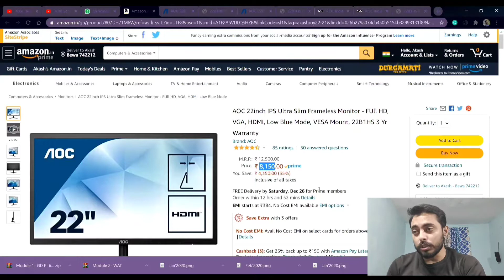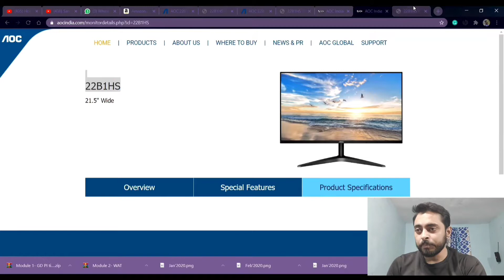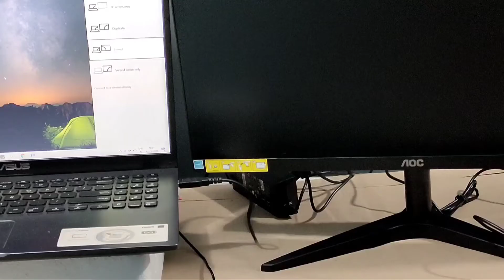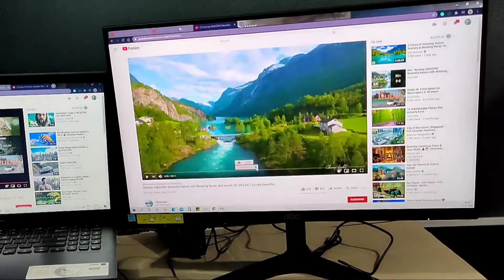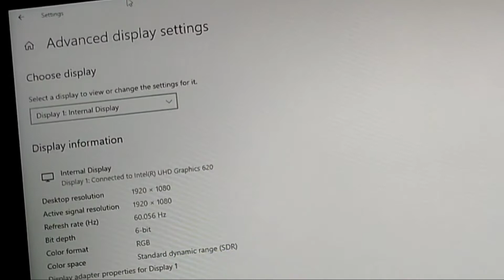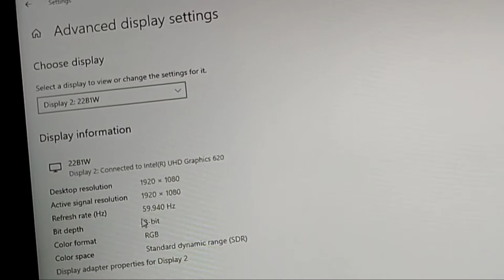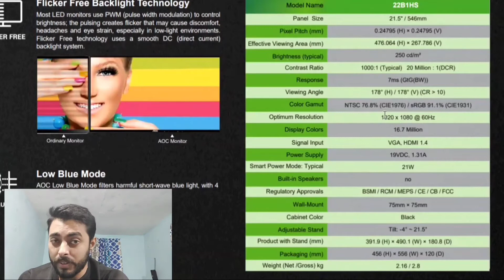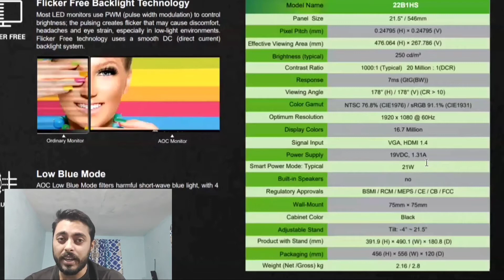Cheapest IPS Monitor ! AOC 22B1HS Unboxing and Review [HINDI] explained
In this video, I talk about the cheapest IPS panel monitor. I also unbox the AOC 22B1HS display and also try to review every aspect and specification.
I also talked about AOC 22B2HS in this video which is a VA panel display: 10:10
AOC monitor AOC 22B1HS
AOC monitor AOC 22B2H

If you have any suggestions in mind please feel free to write them down in the comment section.